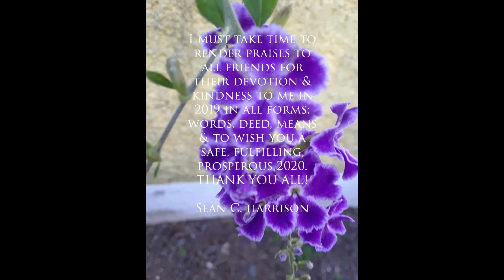Jamaica Flower Pictorial By Sean C. Harrison played to "Love Somebody Today-Sean C. Harrison Records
Watch an exciting and colourful display of local flora in the environs of Red Hills Pen and other communities in St. Thomas, Jamaica Sean's home. all these pictures were taken by him as he walked the streets and lanes of his beautiful parish and a wide array of blooms were right there, found in the garden paradise of Mrs. Beryl Chevannes-Ford a resident of Red Hills Pen, St. Thomas, Jamaica and an extremely dedicated gardener. Please, enjoy and look for more videos highlighting God's creative power.